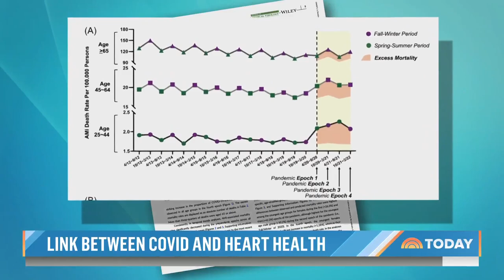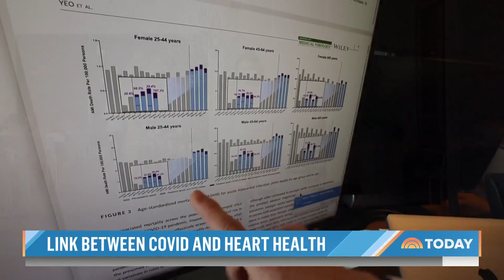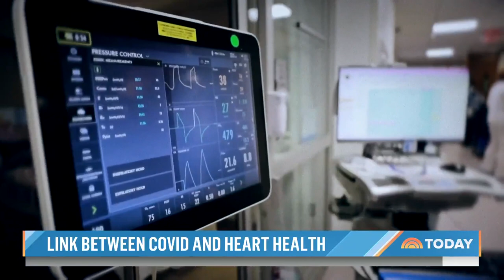New data appears to show link between COVID and heart disease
While doctors and researchers are only beginning to chart the longer-term health effects of COVID-19 on some patients, striking new data appears to show a connection between COVID surges and heart disease, particularly among younger Americans. NBC’s Erin McLaughlin reports for TODAY and senior medical correspondent Dr. John Torres breaks down what you need to know.